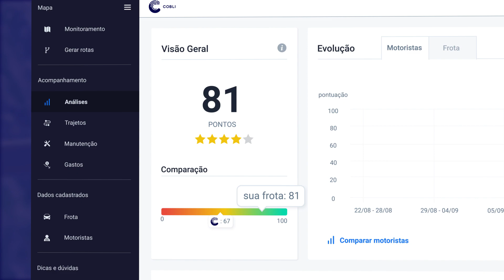Como seus veículos estão sendo conduzidos?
Com um sistema de telemetria, você pode analisar detalhadamente o modo de condução de cada um dos seus veículos. Então, com todas informações em mãos, é possível adotar boas práticas que resultam na diminuição de custos com manutenção, combustível e multas da sua frota.

No vídeo, você vê como o sistema da Cobli traz informações práticas e detalhadas dessa ferramenta.